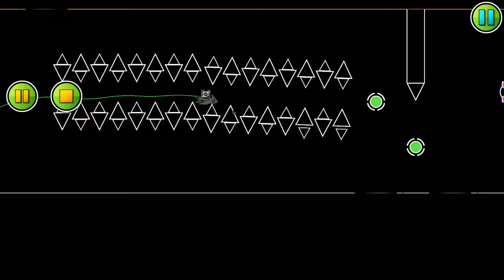Battle of the Shades 17%..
Renamed and designed to Banana of the Shades.. cuz why not?